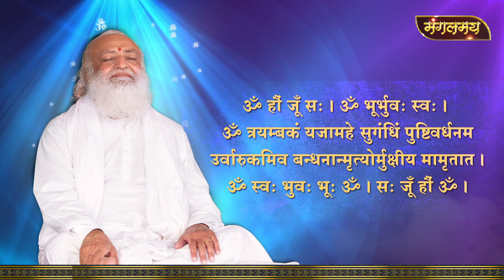महामृत्युंजय मंत्र 108 बार ( बीज मंत्र सहित ) | Full HD | Mangalmay Digital